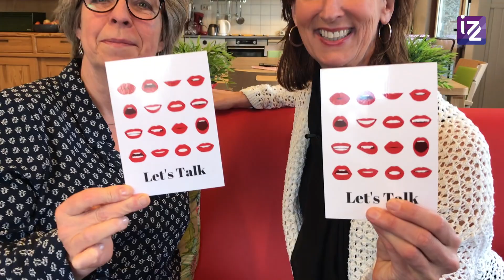IZZ | De Overgang: praat erover!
Praten over de overgang helpt! Anja van Woerdekom verpleegkundige van Care for Women vertelt hoe je hulp kunt zoeken en de overgang bespreekbaar kunt maken. Kijk voor meer informatie op